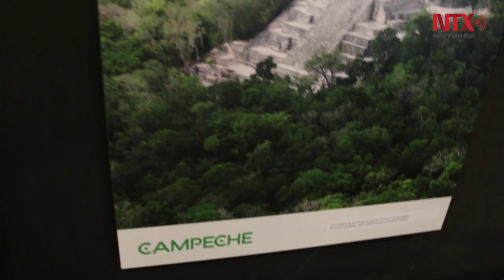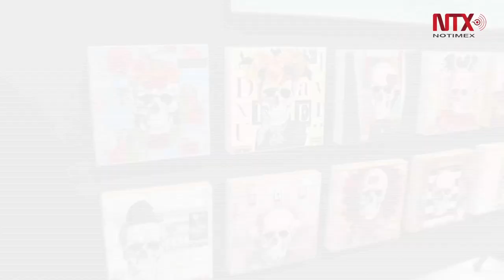Cirque du Soleil se une a fiesta mexicana por los 150 años de Canadá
La compañía cirsence Cirque du Soleil se unió a la fiesta mexicana que se realizó en Ottawa con motivo de los 150 años de la Confederación de Canadá